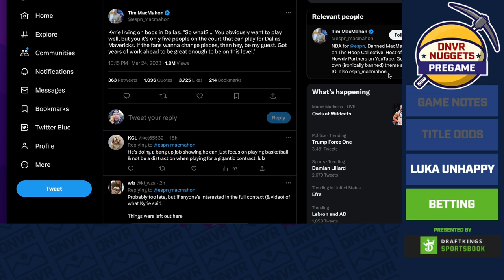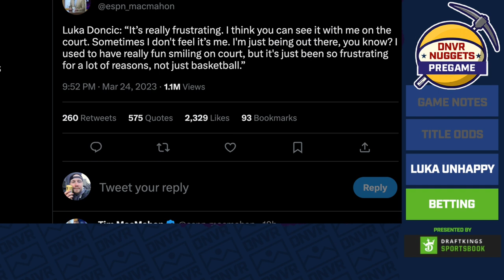Giannis & Jokic square off in a battle of East vs. West | DNVR Nuggets Pregame Live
Giannis is in town for a matchup of East vs. West with the past 4 MVPs playing. What can we expect from Nikola Jokic and Giannis? Are they the two best players in the world? Plus we check in with current NBA title odds, and talk about Luka being unhappy in Dallas. Adam Mares, Duvalier Johnson, and D-Line Co. come to you from the DNVR Bar to break down everything you need to know in Nuggets Nation!

Start - 0:00
Game Notes - 2:07
Title Odds - 11:25
Luka Unhappy - 19:30
Betting - 23:15